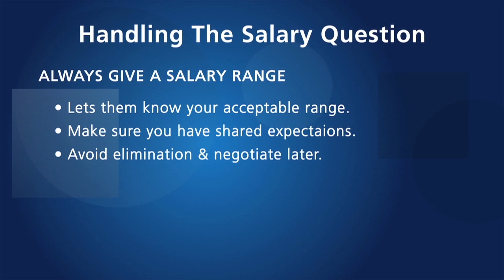Salary Negotiating Tips: How to Handle the Salary Question in a Job Interview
The Shimmering Resumes approach to salary negotiation will improve your career. No matter who you are, or where you are in your career, or what industry you’ve set your sights on, you need an eminently practical approach to salary negotiation, the professional resume, and job interviewing. At Shimmering Resumes I will guide you, making sure that your salary negotiation strategy gives you the best chance to succeed.

As a career counselor, I know that practical advice matters. Negotiating a salary is a prime example of an activity that makes many of us uneasy. It’s almost as unpleasant as creating the perfect executive resume for your career. It is not just a negotiation; it is a negotiation over what we are worth. The subject is money and that makes many of us uncomfortable. If we could only afford it, we would emulate professional athletes and bring in a third-party intermediary, an agent, to do the dirty work.

Alas, we generally have to go it alone. We rarely do this kind of negotiating and we may dread it, especially when rate of pay is taken to reflect individual worth more generally. With these kinds of complications, it can pay, literally, to prepare thoroughly for the task and to consider some guidelines in advance.

In all negotiations, information is power. The more you know about the company, the industry and the salaries that are typical for your job, the better you will be able to convince an employer that you are worth what you ask for. Again, be as specific as possible. Look at salary ranges for people in your field with similar experience and skills. Narrow that range so that you are comparing apples to apples by including companies of similar size and in the same region.

As in all stages of the application process, learn as much as you can about this individual business. Is their budget already stretched thin? Is there an urgent need to fill the position? Is the company growing? Have they been hiring lately?

Armed with all this information, you are ready to get down to business.

- Avoid discussing what you need. Your employer’s needs are the ones that count.

- Focus on the ways in which you meet those needs and the ways in which you deserve the pay you want.

- Put your compensation in context, bringing your research into the discussion and explaining how you fit into the bigger picture.

- Go second if at all possible. It is not always fatal to be the first person to put a number on the table, but there are advantages to hearing from the other side first.

- Do not negotiate against yourself. If you put a number on the table and you are asked to do better, resist. Ask what the employer had in mind before whittling away at the number that made sense to you in light of your investigation.

- Try to get an idea of what your prospective boss is making. If you cannot find specifics, make an industry-wide educated guess. A number 10 percent below that sets the realistic upper limit of what you can ask for and expect.

Finally, pure salary is not the only bargaining chip in play. Consider negotiating for the future, with a clear idea of the timing of future salary increases and the basis on which salary decisions will be made going forward.

Working conditions and benefits can be part of the overall picture, too, and, if your salary expectations are not quite being met, look at hours, vacation time, health insurance, maternity leave and all of the other variables that can be part of the overall negotiation.

Not all of these options will put more money in your pocket now, but they can have a profound effect on your happiness in that new job.